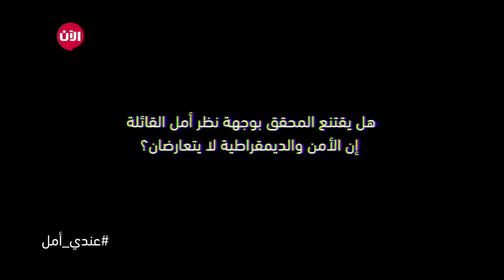عندي أمل - الأمن والديمقراطية لا يتعارضان | الحلقة 13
عندي أمل مع فدوى سليمان - هل يقتنع المحقق بوجهة نظر أمل القائلة أن الأمن والديمقراطية لا يتعارضان؟